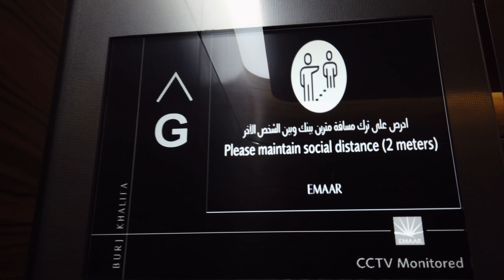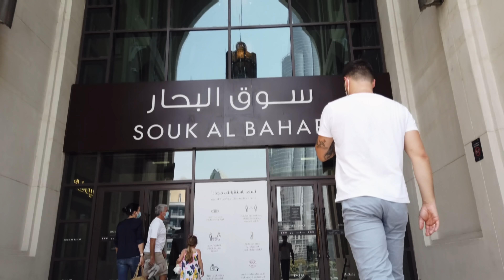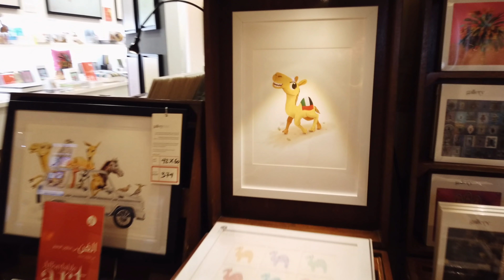Jak wygląda apartament w Burj Khalifa? - Polski Mechanik w Dubaju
Postanowiłem wybrać się do jednego z apartamentów pod wynajem usytuowanego na 57 piętrze w najwyższym budynku na świecie - Burj Khalifa.

Może zobaczyć ile wind trzeba użyć aby wejść do mieszkania i jakie auto stoją na parkingu pod budynkiem.

Jeśli jesteś zainteresowany mieszkaniem na krótki lub długoterminowy pisz śmiało.